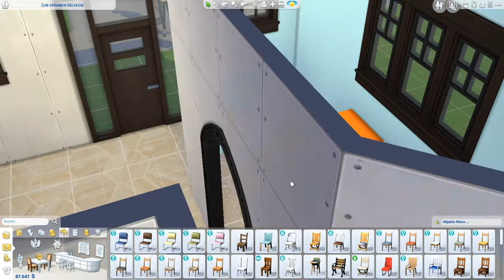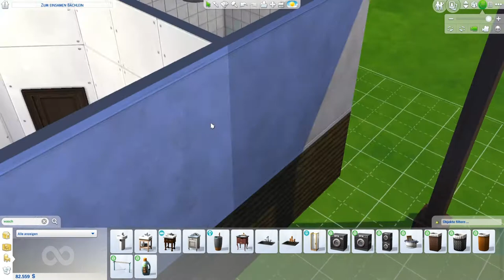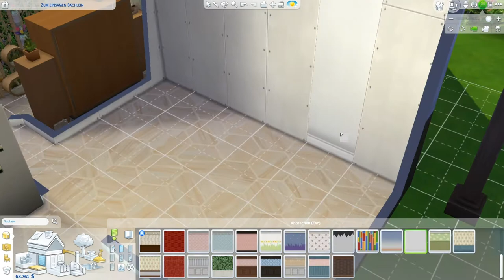Das Heim der Familie Granger ! ✨ || Die Sims 4 - Familie Granger || Akiisha plays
Falls du mich unterstützen magst🙈

Herzlich Willkommen zu einem neuen DieSims4 Video!
Heute werden wir ein Haus für die Familie bauen! :D
Uploadzeiten für Die Sims 4:
Montag, Donnerstag, Samstag - immer 18 Uhr ! ♥

[Monetize on YouTube & Twitch is Allowed]
[Profit Allowed for Small Copyright-Free Projects]
Produced by M4-Beats !
ENG: LET THIS VIDEO RUN WHILE GAMING OR STREAMING !!!
DE: LASS DIESES VIDEO WÄHREND DES GAMINGS ODER STREAMS LAUFEN !!!
M4-Beats - Social Network's:
1 Hour Mix of Powerful Deep Emotional Beats & Chill Music | Free To Use | No Copyright | M4-Beats
Piano, Guitar, Violine, Instrumental Mix, Beautiful, Beauty, Amazing, Nice, WoW, Free For Profit !